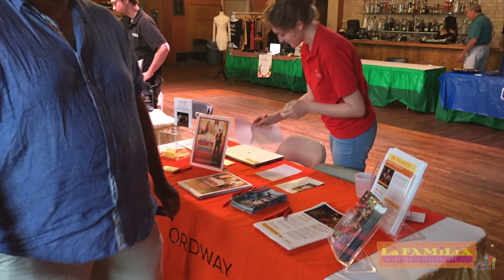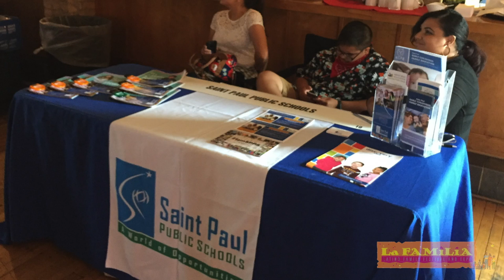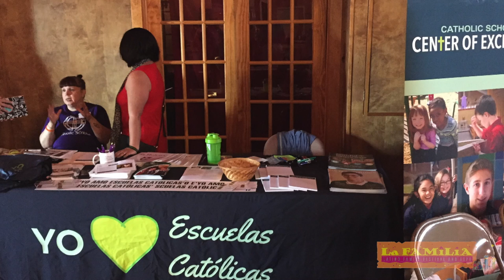La Familia 2017 Introductions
Richard Aguilar, President Aguilar Productions gives introductions at the 15th annual La Familia Latino Family Festival and Expo. This years went was help at El Nuevo Rodeo Event Center